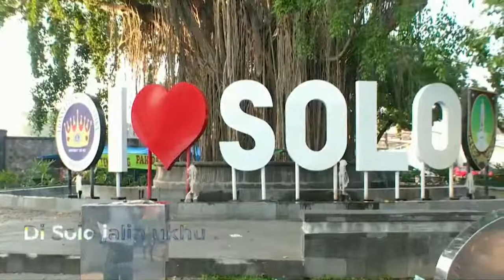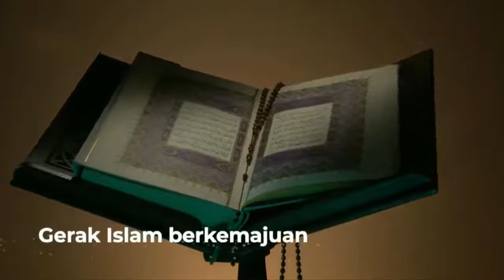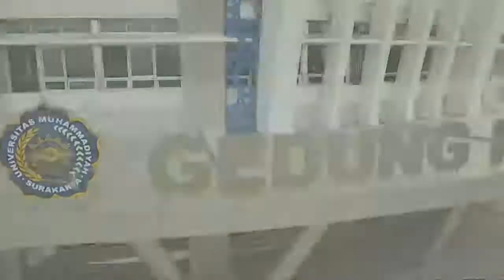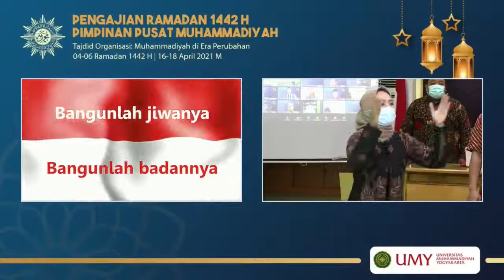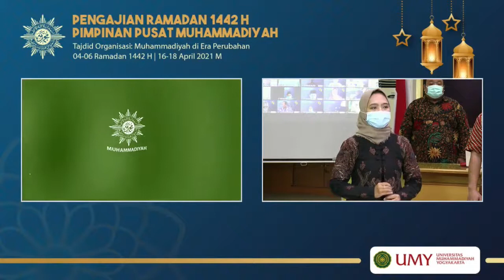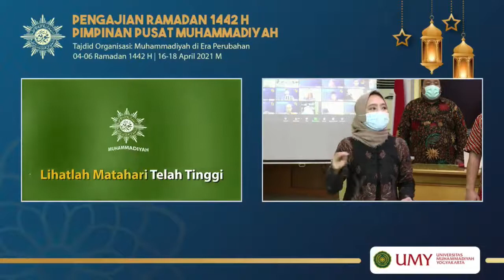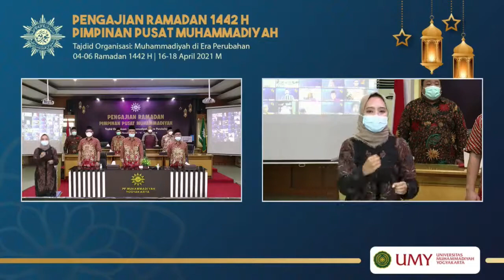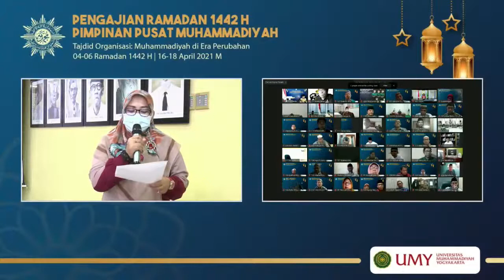livePembukaan Pengajian Ramadan Pimpinan Pusat Muhammadiyah